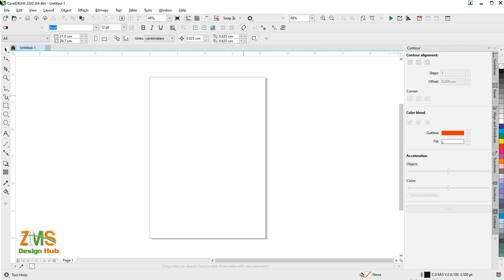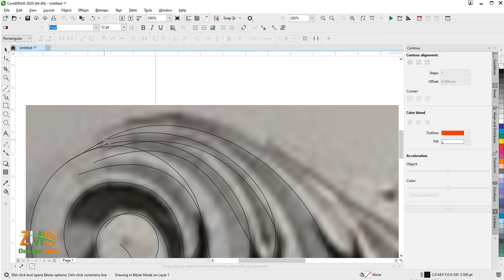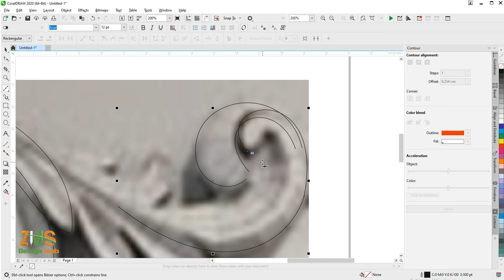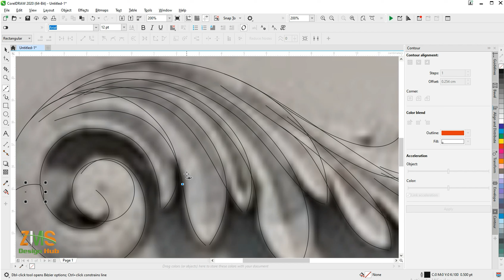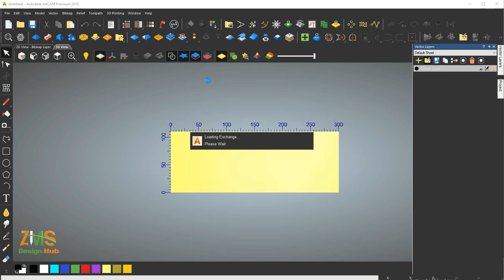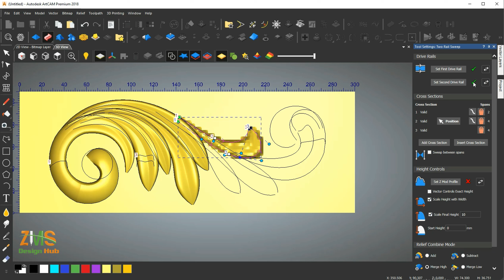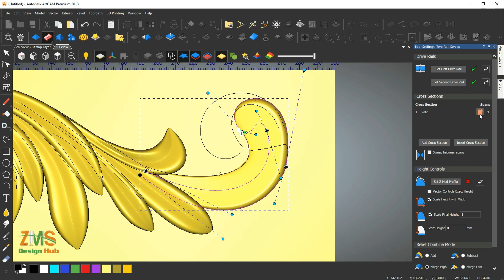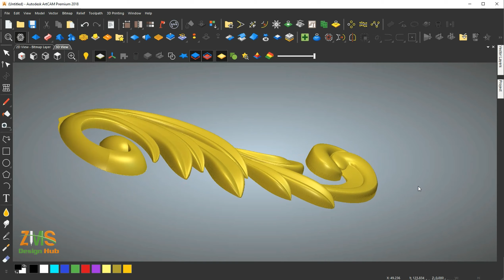3D flower Design CorelDraw with artcam Tutorial # ZMS DESIGN HUB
This channel is basically based on wooden and metal design works. Related to Joinery, Carpentry, Metal Fabrication, Installation, Designs. Here you will see Video of different design with training of software. We are trainer for all software related to Graphic & 3D designs.

Channel Name: ZMS DESIGN HUB

Graphic & 3D Designer: Z. Ali

We hope you enjoy and watching our videos on this channel.
We are specialized in 2D and 3D design work. CNC router and Laser Machine Cutting,
Corel Draw, Delcam ArtCAM , Autodesk Artcam, AutoCAD, etc…

Note : All copyright are reserved by ZMS Design Hud , So don,t re-upload our video. If anyone try to use our content, they will face strike.

We are constantly hard working on making the (ZMS DESIGN HUB) better and more Learning & entertaining for you. We need your constant support to get going. We would love to hear from you.